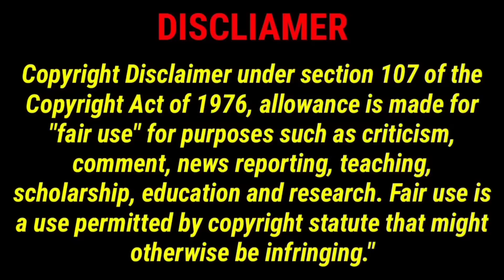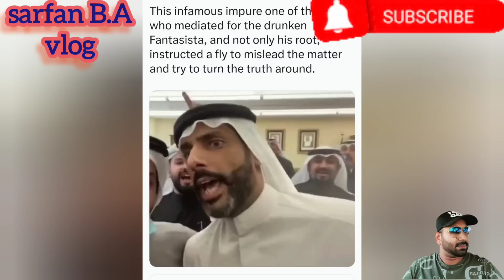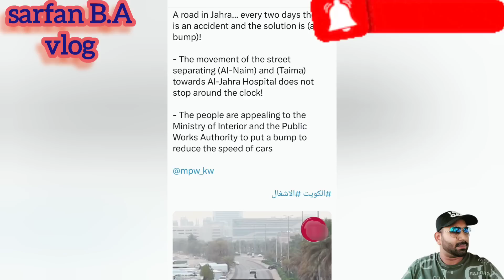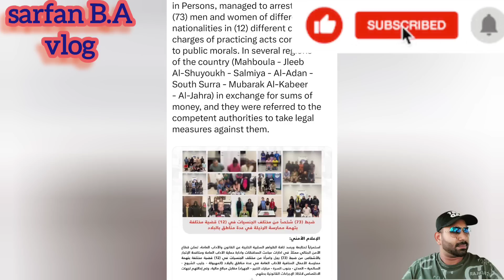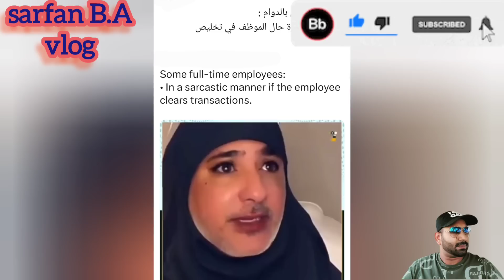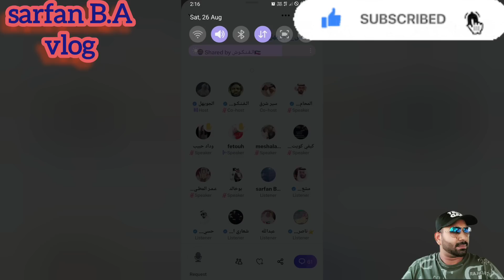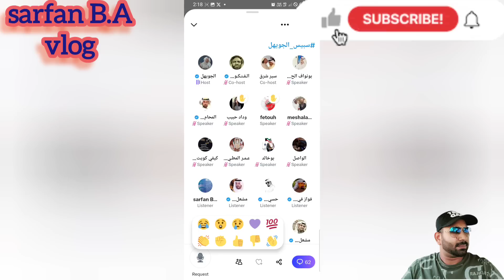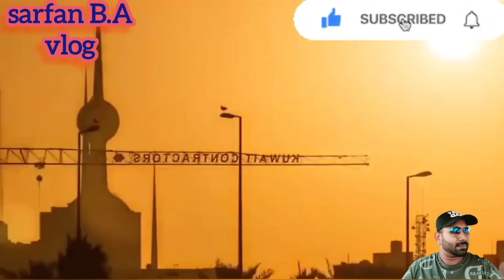🇰🇼🧾✍️பணம் கட்டாமல் குவைத்தை விட்டு போகளாம்✈️👍